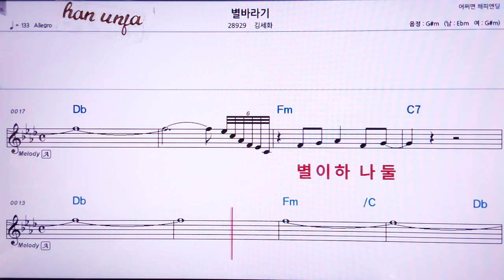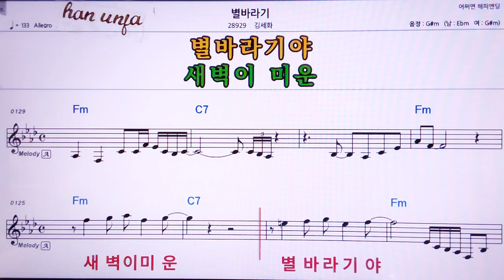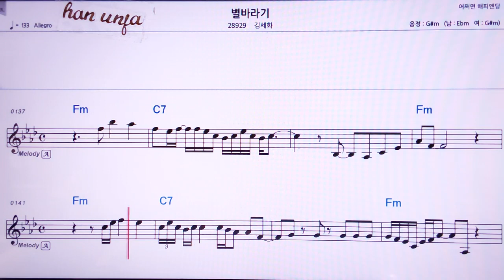💖별 바라기/김세화 👍MR,노래방, 악보, 코드,Karaoke With Sheet Music